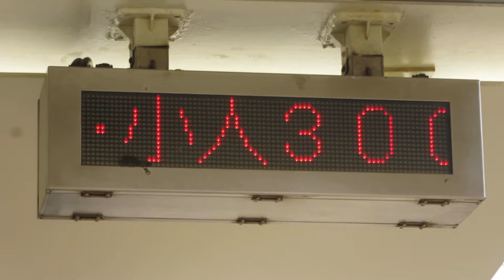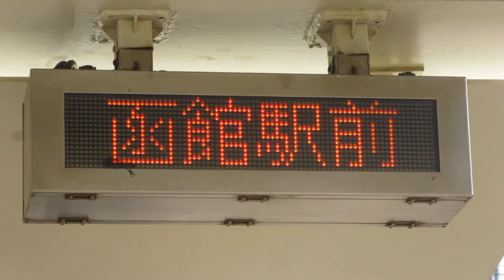函館市電 函館駅前停留所 LED電光掲示板 その2